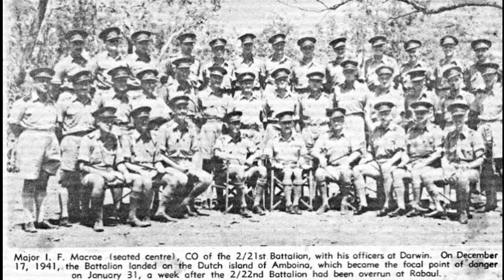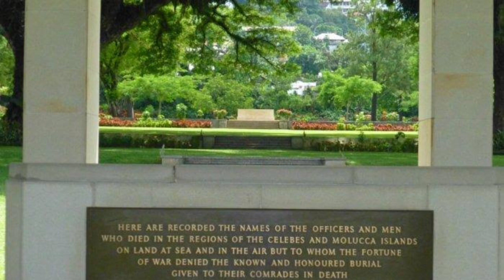"PEMBANTAIAN LAHA" SEJARAH KELAM PERANG DUNIA II DI AMBON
Pembantaaian laha merupakan salah satu sejarah kelam perang dunia II yang terjadi di Kota Ambon dan banyak tentara sekutu yang tewas dalam perang saat itu.

Sejarah Maluku
Sejarah Kota Ambon